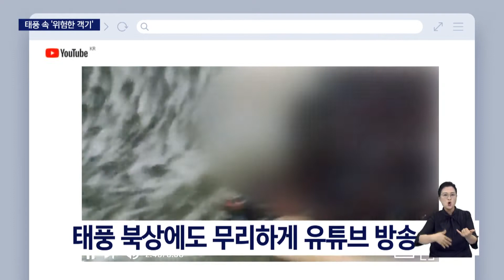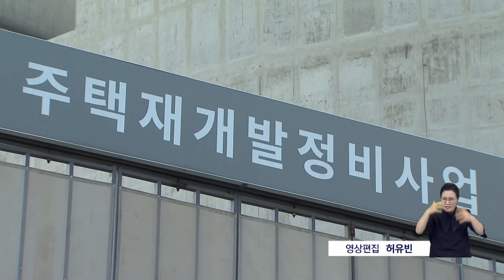유튜브가 뭐길래...태풍 속 '위험천만'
[앵커]
태풍 '힌남노'가 영향을 미치고 있던 어젯밤(5), 해안가에서 무모한 행동을 한 사람들도 있었습니다.

이들은 파도에 휩쓸리는가 하면 경찰로부터 과태료 처분을 받기도 했습니다.

[기자]
해안가 도로에 있던 한 남성이 가로등 높이만한 거대한 파도에 휩쓸립니다.

순식간에 3개 차로까지 쓸려 내려가다, 간신히 탈출합니다.

이 남성은 당시 월파가 이어지던 부산 해운대 마린시티에서 유튜브 실시간 방송을 하고 있었습니다.

이 남성은 경찰 지시에 따라 순순히 귀가했지만, 3시간여 동안 경찰을 피해 도망다닌 남성들도 있었습니다.

이들은 오늘(6) 새벽 해운대구 미포 일대에서 3시간동안 경찰을 피해 도망다니며 인터넷방송을 했습니다.

경찰은 경범죄처벌법을 적용해 이들에게 범칙금을 부과했습니다.

{경찰 관계자/"위험하니 귀가하라고 경고 방송도 하고, 요구를 했는데도 숨어있다가 나와서 또 다시 인터넷방송을 하고…."}

태풍이 북상하는 상황에서, 대형 새벽배송업체들이 배달노동자를 위험으로 내몬 정황도 드러났습니다.

다행히 부산시의 설득으로 새벽배송은 중단됐지만, 유통업체의 갑질과 안전불감증은 여전했습니다.

부산의 한 공사장에서는 50대 하청업체 대표 A씨가 타워크레인 위에서 태풍 '힌남노'를 버텨내기도 했습니다.

A씨는 원자재값 상승에 따른 추가 공사비를 지급하라며 일주일 넘게 고공시위를 벌이고 있었는데, 다행히 태풍으로 인한 피해는 발생하지 않았습니다.